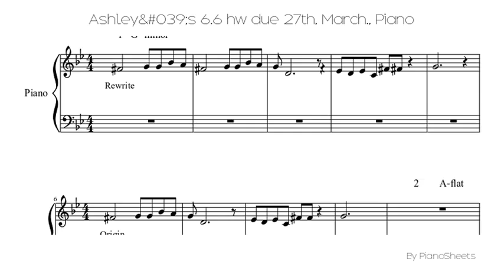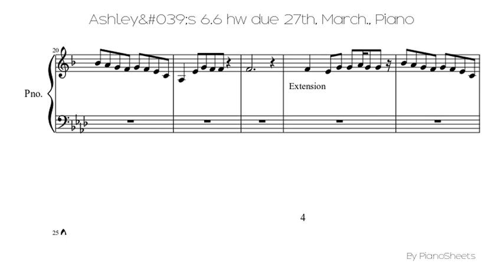Ashley's 6.6 hw due 27th, March. [Piano Solo]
Piano Solo Sheet: Ashley's 6.6 hw due 27th, March.